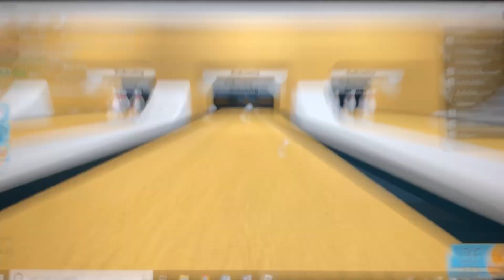Let’s go bowling